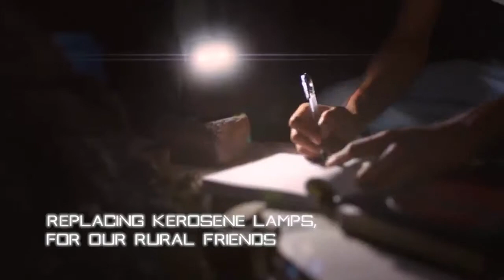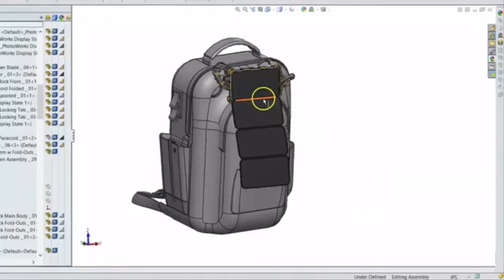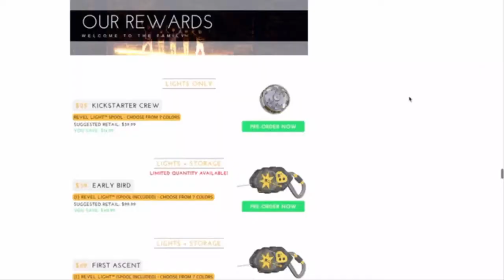5 Amazing Solar Powered Gadgets Made for For Outdoor Adventure Part 2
5 Amazing Solar Powered Gadgets Made for For Outdoor Adventure Part 2

1. ET-Stone
World's Smartest Solar Power Bank with the Most Efficient LED Lamp & Torch
2. Revel Light
Solar powered camping lights by REVEL GEAR help light the night when backpacking, camping, and living off the grid
3. Lifepack backpack
Lifepack includes the world’s most unique features a bag has ever offered: an integrated retractable lock, built in rain cover, receipt and paper storage, and Solarbank - our 3-in-1 Powerbank, Bluetooth Speakers and Solar Charger.
4. LuminAID Solar-Powered Inflatable Light
The LuminAID is a solar-powered light that packs flat, charges on the go, and inflates to create a lightweight, waterproof lantern
5. Triplit
The cutting-edge OLED technology-based lamp for outdoor activities & everyday living that's energy efficient and does not attract bugs!